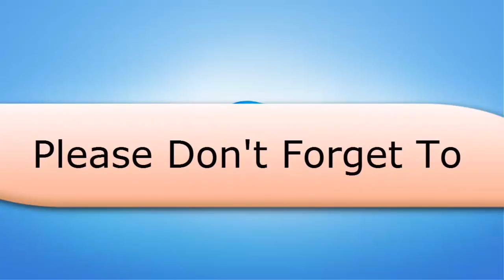গর্জে উঠলো এরদোগান ! এরদোগানের হুঙ্কার-যেখানেই কোনো মুসলিম ভাই আক্রান্ত হবে সেখানেই হস্তক্ষেপ করবো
তুরস্কের প্রেসিডেন্ট রিসেপ তাইয়্যেপ এরদোগান বলেছেন, তুরস্কের বর্তমান ‘সমস্যা’ শুধুমাত্র তার নিজের বা তার দলের নয় বরং এটি ‘তুরস্ক এবং ইসলামের’ জন্যও। কেননা, পশ্চিমারা ইসলাম ও তুরস্কের সহ্য করতে পারছে না।

রবিবার মালাজগ্রিতের যুদ্ধ জয়ের ৯৪৭তম বর্ষপূতি অনুষ্ঠানে দেশটির পূর্বাঞ্চল মুসে দেয়া এক ভাষণে এরদোগান বলেন, তুরস্কের নিরাপত্তা শুধুমাত্র এর সীমান্ত রক্ষা করার জন্য নয় বরং বিশ্বের যে প্রান্তেই কোনো ভাই আক্রান্ত হবে সেখানেই তুরস্কের নিরাপত্তা পৌছাবে।

‘সুতরাং আমাদেরকে রাজনৈতি, কূটনৈতিক, অর্থনৈতিক, ব্যবসাবাণিজ্য এবং প্রযুক্তিগতভাবে শক্তিশালী হতে হবে। অন্যথায়, আমাদের এই মাতৃভূমি বা বিশ্বের যেকোনো প্রান্তেই হোক না কেন তারা আমাদেরকে পৃথিবীতে একটি দিনের জন্যও বেঁচে থাকতে দিবে না।’

‘যদি আমরা এমনকি নূন্যতম দুর্বলতাও দেখাই অথবা চলমান সমস্যাকে এভাবেই চলতে দিই, তবে আপনি দেখতে পাবেন তারা আমাদের দিকে ফণাওয়ালা শাপের ন্যায় ধেয়ে আসবে।’

সিরিয়া ইস্যুতে বৈঠক করতে ইরানে যাচ্ছেন রাশিয়ার প্রেসিডেন্ট ভ্লাদিমির পুতিন এবং তুরস্কের প্রেসিডেন্ট রিসেপ তাইয়্যিপ এরদোগান।

সিরিয়া সংকট সমাধানের উপায় খুঁজে বের করার জন্য তিন নেতার মধ্যে আগামী ৭ সেপ্টেম্বর ইরানে এ বৈঠক অনুষ্ঠিত হবে।

ইরানের উত্তর-পশ্চিমাঞ্চলীয় তাবরিজ শহরে এ বৈঠক হবে। এর আগে তিন প্রেসিডেন্ট রাশিয়ার সোচি শহরে এবং তুরস্কের রাজধানী আংকারায় বৈঠক করেছেন।

erdoagan and rouhani and putin,middle east news bangla,bangla news,bd update news,bangla news today,bd online news today,bd news,bangla latest news,world news